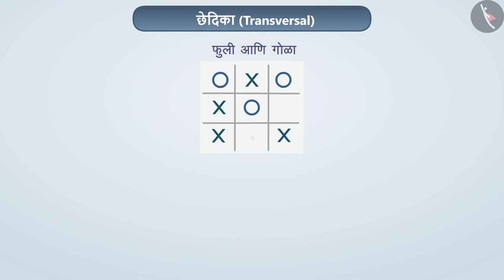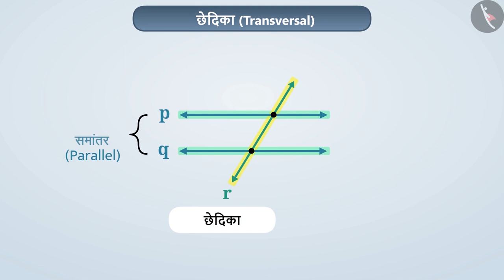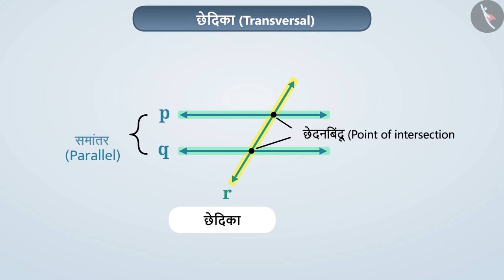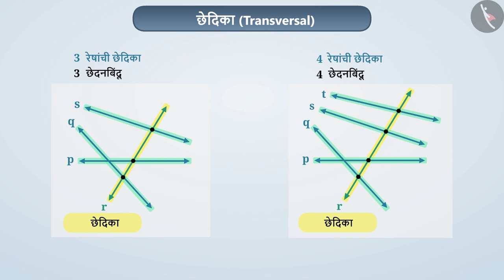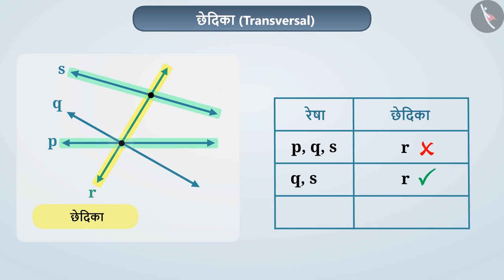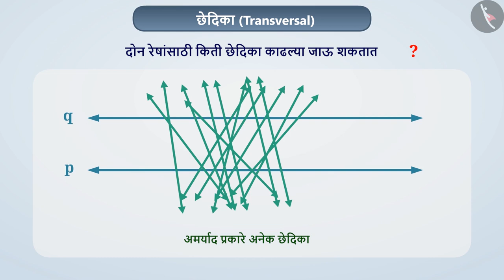छेदिका|Part 1/1|Meaning of transversal |Marathi|Class 7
छेदिका|Part 1/1|Meaning of transversal |Marathi|Class 7 | रेषा आणि कोन | कक्षा 7 | NCERT | रेषा आणि कोन

Meaning of transversal | Lines and Angles | Grade 7 | NCERT | Lines and angles

Welcome to part 1 of Meaning of transversal. In this video, we will discuss the concept of Meaning of transversal.